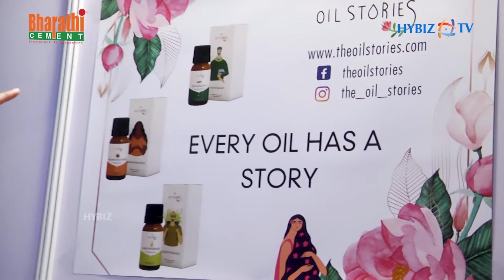Pure and Natural Essential Oils at The Oil Stories || Grand Wellness Expo Season 2 || Hybiz tv